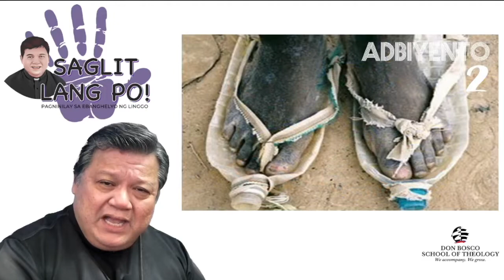Saglit lang po! Episode 2